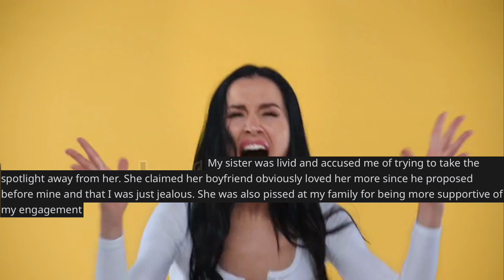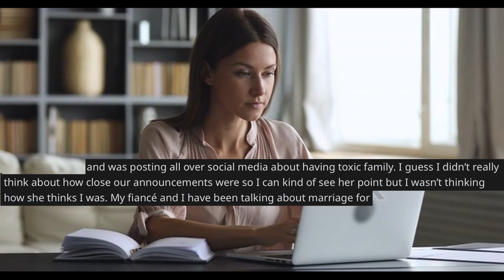Engaged After 2 WEEKS | r/AITA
In another episode of r/AITA, how would you feel about being engaged after only 2 weeks?